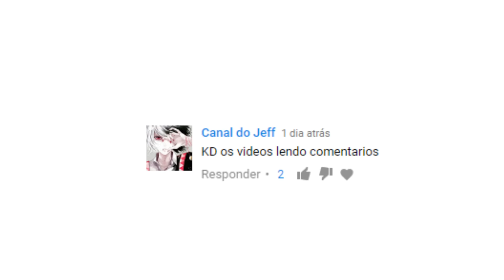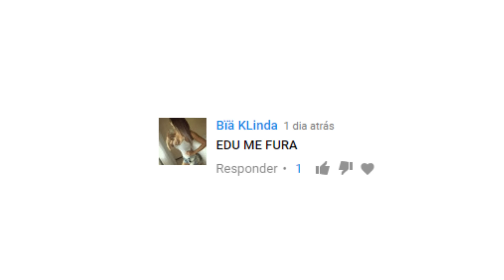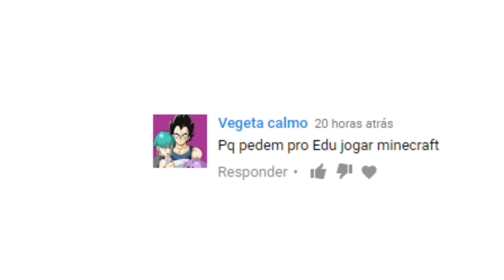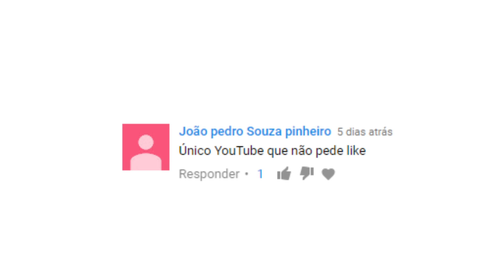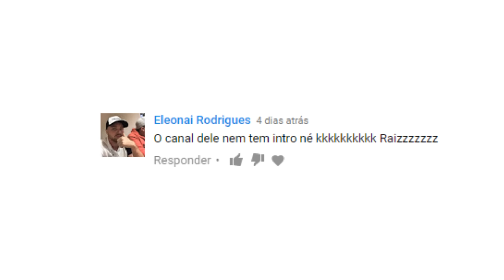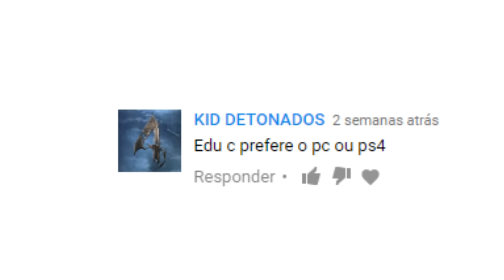Lendo Comentários Estranhos #14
- 16GB RAM
- GeForce GTX 1080 Ti
- HD 1TB
- Windows 10